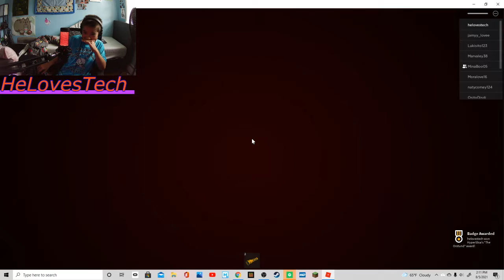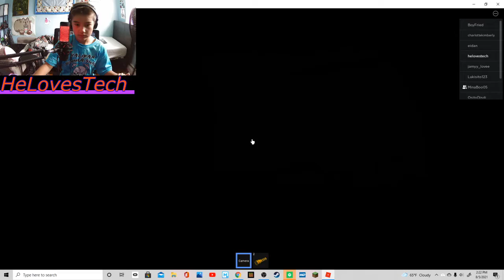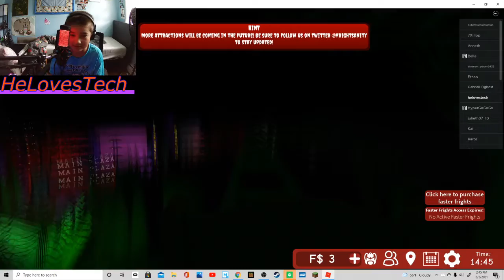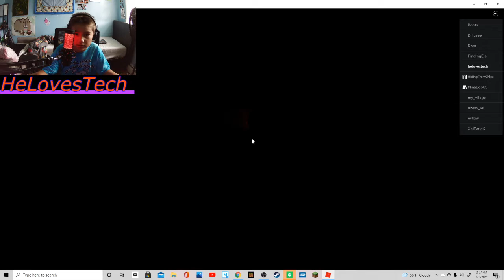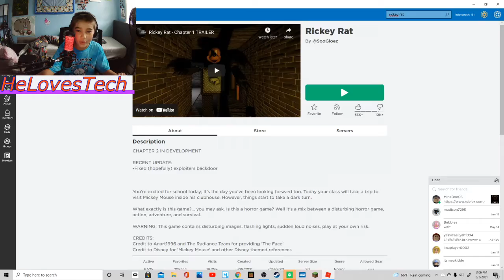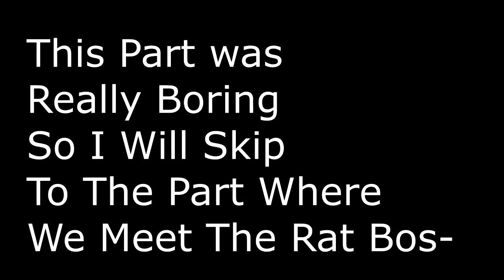4 weird spooky roblox games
Today, I play some scary Roblox games and S*&% my pants

Don't worry about the site name